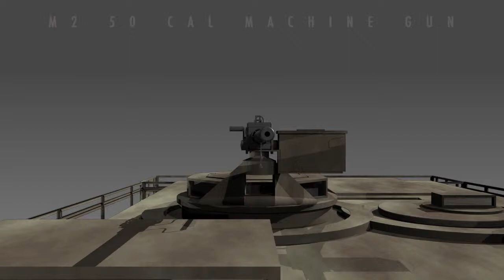Browning 50 Caliber Machine Gun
A mesh building class example.